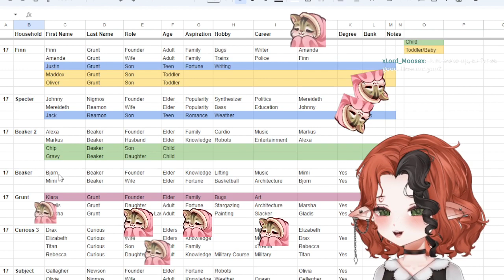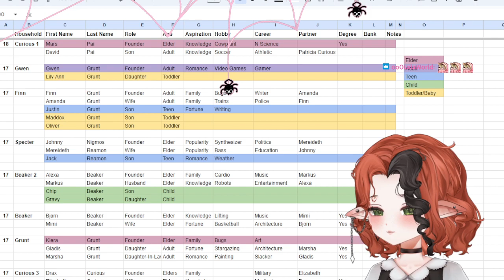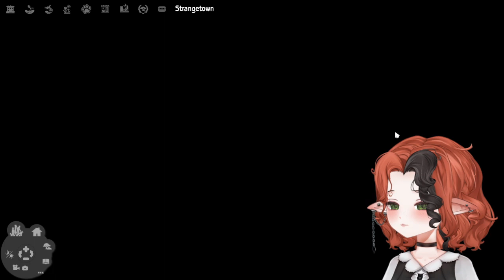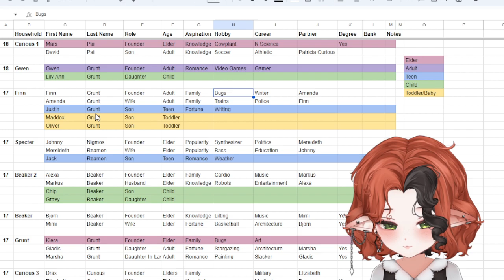TS2 Strangetown 👽(#102) WE'RE BACK!! Starting Rotation 18! 6/23/24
0:00 Starting Soon & Chatting
6:26 Mars Curious
1:48:20 Gwen Grunt